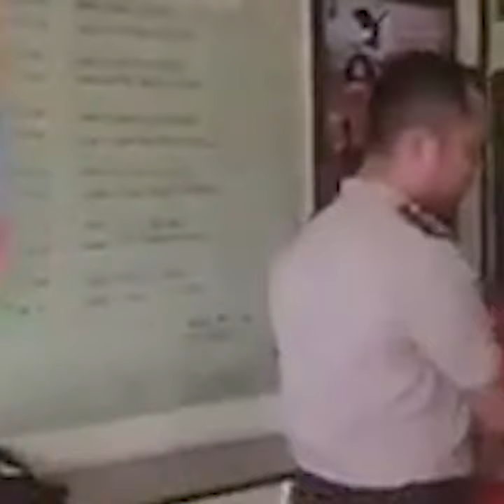Rebutan Janda, Pria Duel dengan Pacar Mantan hingga Berujung Maut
TRIBUN-VIDEO.COM - Seorang pria berduel dengan pacar mantan kekasih karena rebutan janda hingga menewaskan satu orang.

Dikutip dari tribratanewsbangka.com, awalnya Anto Iwan (35) berkunjung ke mantan pacarnya, ZR, di Desa Sempan, Kecamatan Pemali Bangka, Bangka, Kepulauan Bangka Belitung pada Sabtu (11/5/2019).

Sesampai di rumah ZR yang merupakan seorang janda, Anto kecewa karena karena ternyata ZR sedang berduaan dengan kekasih barunya, Andrew (40).

Andrew emosi karena melihat pria lain yang mengunjungi calon istrinya yang tak lama akan dia nikahi.

Mereka pun terlihat perang mulut tetapi berhasil dilerai oleh ZR dan ibu ZR hingga akhirnya Anto pulang ke rumah.

Ternyata Anto menunggu Andrew di simpang jalan dekat Masjid Albina Sempan.

"Saya langsung pulang, lalu saya tunggu dia (Andre) di Simpang dekat Masjid Albina Sempan. Dia tahu saya nunggu di sana. Dia jalan terus (mengendari motor), saya jalan juga (mengendari motor). Tak lama kemudian dia berhenti, tapi saya masih jalan," terang Anto.

Mereka pun terlibat perkelahian dengan tangan kosong hingga Anto pun mengeluarkan pisauyang dibawa di kantong jaketnya.

Dia kemudian menusuk Andrew enam kali dengan menggunakan pisau di bagian pinggang, punggung bahu, dan leher.

Korban pun tewas bersimbah darah di lokasi kejadian pada Sabtu (11/5/2019) malam.

Dikutip dari Bangka Pos, Kapolres Bangka AKBP Budi Arianto diwakili Kabag Ops Kompol S Sophian mengatakan pelaku telah ditangkap  di pinggir jalan Desa Mayang Kecamatan Simpang Teritip Bangka Barat pada Minggu (12/5/2019).

Pelaku akan dijerat Pasal 340 KUHP subsider Pasal 338 KUHP, ancaman pidana maksimal penjara seumur hidup atau penjara 20 tahun.

Simak video di atas! (Tribun-Video.com/April)

Artikel ini telah tayang di bangkapos.com dengan judul Cemburu! Duel Maut Pacar VS Mantan Berujung Kematian